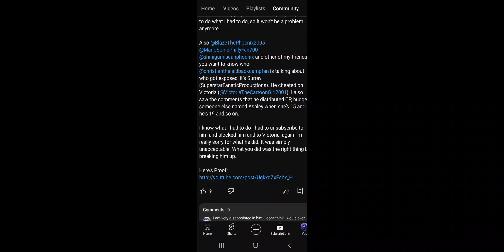How He Betrayed Us